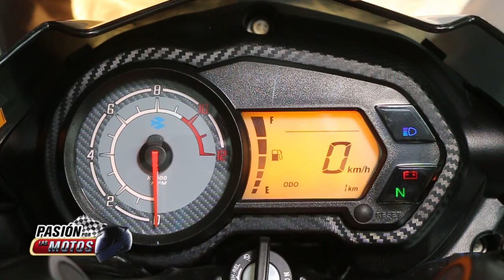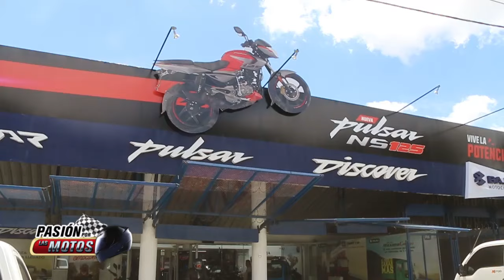PASIÓN POR LAS MOTOS | PULSAR NS 125 | PRUEBA DE MANEJO | TEST RIDE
Transmitido en PasiónPorLasMotos por la señal de Guatevision y AztecaGuate el 6 y 7 de julio 2019, en el programa 331.